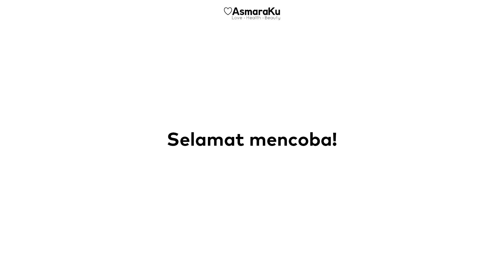AsmaraKu Tutorial | CARA MENGGUNAKAN LUBRICANT DENGAN BENAR!! by AsmaraKu.com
Hai Loverss,
Kamu sudah tau cara menggunakan lubricant?
Coba disimak videonya:)
Semoga membantu.

CEK BERBAGAI ARTIKEL MENARIK SEPUTAR PERCINTAAN, KESEHATAN DAN KECANTIKAN DI LOVE JOURNAL